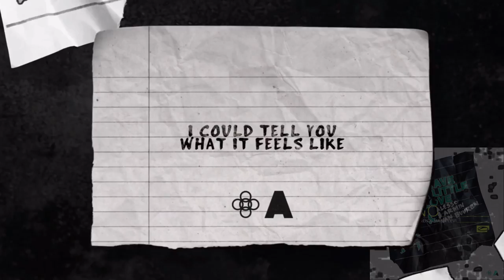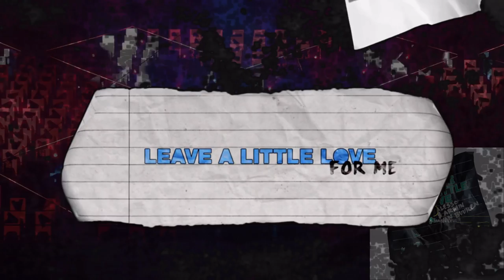Divino vs Leave A Little Love (Armin van Buuren Mashup)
▶Hola muy buenas queridos amantes de la música, hoy les traigo un nuevo mashup de este canal el cual el primer canal fue JD DJ Dany GG, pero lamentablemente este fue cerrado, así que aquí traeremos todo de vuelta con nuevos mashups y mashups resubidos a la mejor calidad:)
Todo esto es pasión y amor por la música Trance, haciendo que muchas personas queden enamoradas de estos subgeneros y disfruten lo que es bueno🔥🔥❤️❤️

▶Name of the Track: Armin van Buuren & Maor Levi vs Alesso & Armin van Buuren feat. Max Wolfgang - Divino vs Leave A Little Love (Armin van Buuren Mashup)

▶BPM & Key: 130 G minor

▶Genre: Trance

▶Download (Google Drive): [COMMENTS]

▶Next Track: Angel (Richard Durand Extended Remix)

▶Comment what mashup you want for the next video:)
Comenta que mashup quieres para el próximo vídeo:)

ATTENCION!!
All rights reserved to the artists/producers and record labels responsible for the music in this video © If you do have any issue with what I'm doing, please send me a message and I'll remove the video straight away. Thank You.

▶Join our Telegram channel with mashups, remakes, edits, and many more

Thanks for STARDAZE for the acapella from Leave A Little Love

Gracias:)